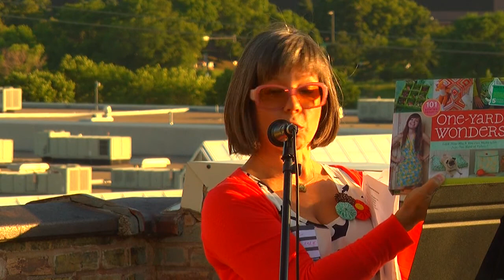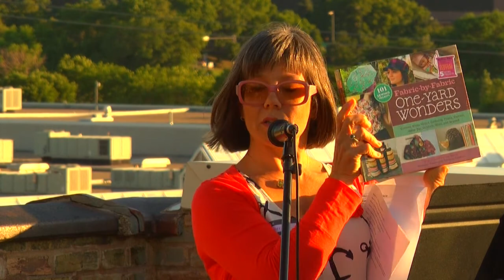Library Salon Series: Give & Take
This incarnation of the American Craft Council library's salon series took place on the roof of the old Grainbelt Brewery building in Minneapolis. Co-presented by Works Progress, an artist-led public design studio, the evening brought together speakers and the audience for a true learning experience.